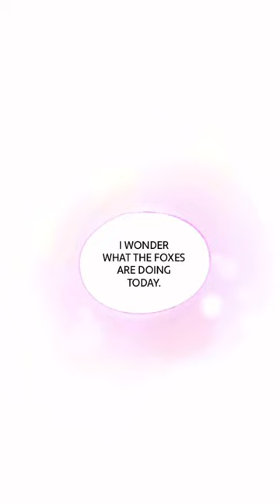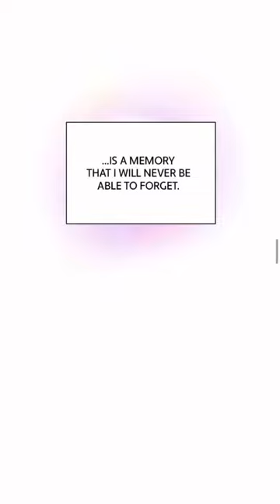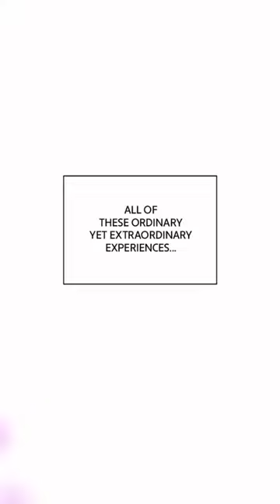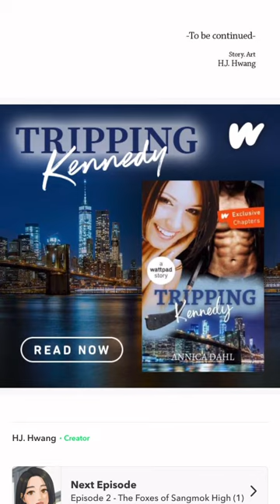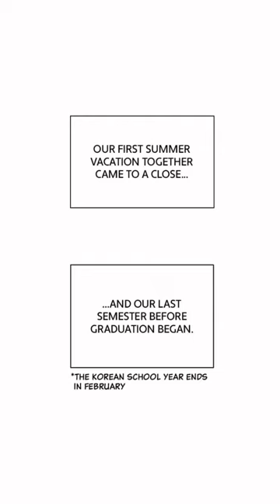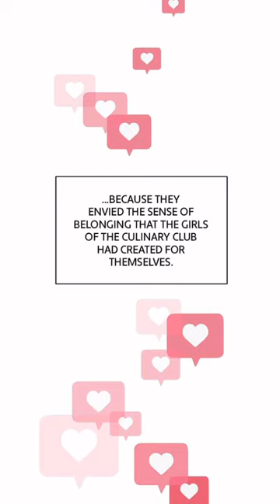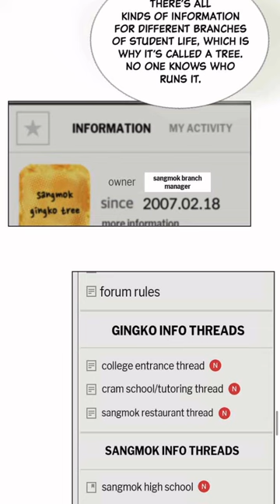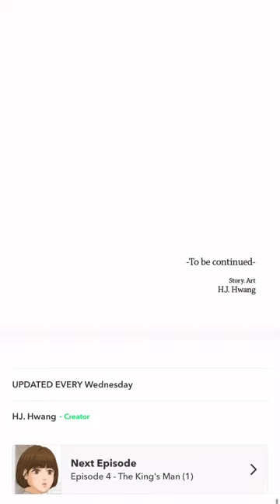Let's Read: The Fox Club (Episode 1-3) Drama | Romance